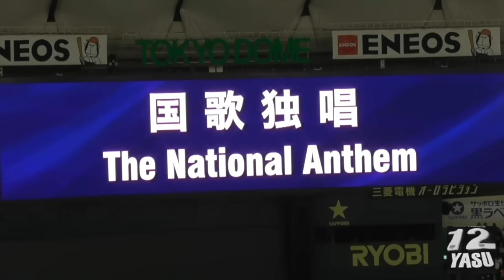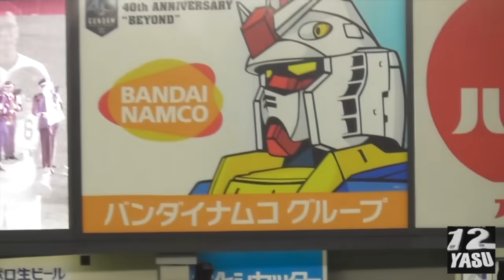2019.3.20【🇯🇵🇺🇸両国 国歌独唱】山崎 育三郎さんが東京ドームで歌う！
東京ドーム